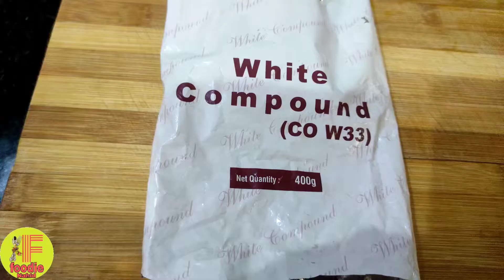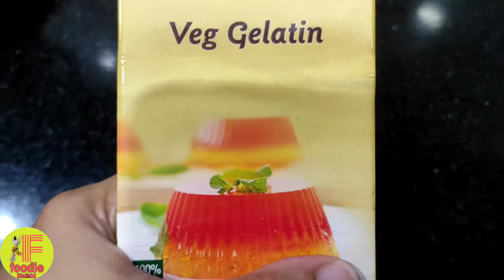Mango Shape Cake By @FoodieNahid | Mango Glaze Recipe | Easy Mango Cake Recipe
Mango Shape Cake By @FoodieNahid